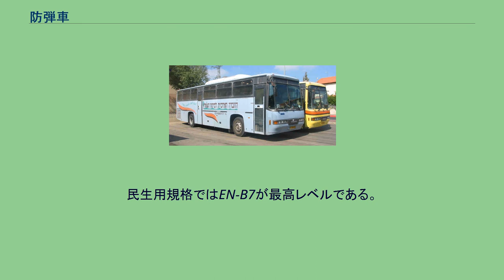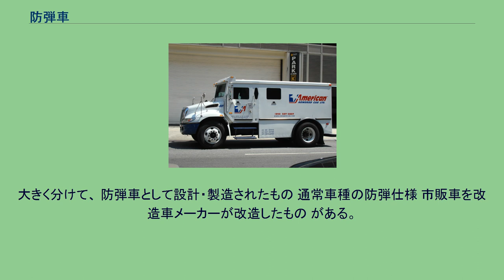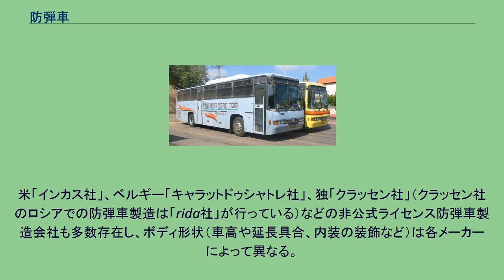防弾車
装甲_(車両)
アメリカ大統領専用車 内閣総理大臣専用車 イスラエルの防弾スクールバス アメリカの貴重品輸送車 日本の警察車両「小型警備車」 ポーランドの警察用BTR-60（軍用車両の警察仕様） 防弾車（ぼうだんしゃ）は、銃弾の貫通を防ぐことができるよう設計された自動車である。
要人輸送に使用される防弾車の装甲は車体の内部に施されることが多い。
これは、要人が乗るのにふさわしい外観や内装を維持するという目的のほか、防弾車であることを知られると要人が乗っていると推測されて攻撃対象になる可能性があることや、その車両の有する防弾能力を超えた強力な火器（ロケットランチャーや重機関銃など）による攻撃を受ける可能性があるためである。
このため、外観はベース車両とほとんど同じものが多いうえ、防弾窓を開けることは控えられる。
これは非常に重いため、開閉は油圧で操作する。
現金輸送車などは、居住性より防護能力に重点を置いている。
一般の車両に比べて車重が重いため（通常車の約2-3倍の4-5トン）に加速が遅く、制動距離が伸びる。
防弾にはレベルがあり、民生防弾車の防弾レベルは通常欧州標準化委員会 (CEN) 規格で表される。
括弧内は相当するNIJ規格（防弾ベストなどに使われる）である。
民生用規格ではEN-B7が最高レベルである。
.50 BMGや14.5mmなどの弾薬を用いる対物ライフルや重機関銃などの攻撃に耐え得る防弾性能を持つ車両は、戦車など装甲車両に分類され、「防弾」と呼ばれるレベルを超えた存在である（装甲兵員輸送車の多くも、こうした火器への防御は完璧ではない）。
爆弾（特に地雷）への対策である防爆性能（可燃性液体、あるいは気体の存在する場所で使用される電気機器に求められる「爆発を防ぐ機能」としての防爆規格とは別のものである）は、防弾と部分的に重複するが、別の概念である。
レベルの低い防弾車では防爆性能がほとんどないものもあるほか、近年盛んに用いられるIEDなど車体底部（一般的に装甲が薄く脆弱である）を破壊する攻撃には、多くの装甲車両も無力である。
大きく分けて、 防弾車として設計・製造されたもの 通常車種の防弾仕様 市販車を改造車メーカーが改造したもの がある。
3の例として、日本ではスズキ・アルトを改造した軽自動車の防弾車（NIJ-IIIA）も過去にあった。
国際連合ではメーカーから市販車を購入し、国連人道支援物資備蓄庫のデポで改造している。
窓ガラスには、防弾ガラスを使用する。
フロントガラスは、日本では法律上合わせガラスを使用しなければならない。
防弾ガラスは一般のガラスに比べて非常に重いため、ドアの防弾ガラス用に強力パワーウインドウレギュレーターを装備している。
ドアの防弾ガラスを昇降させるために、電動小型油圧ユニットをドアの中に内蔵する場合もある。
ボディ部分には、特殊鋼やアラミド系繊維などを樹脂成形したものが使用される。
米「インカス社」、ベルギー「キャラットドゥシャトレ社」、独「クラッセン社」（クラッセン社のロシアでの防弾車製造は「rida社」が行っている）などの非公式ライセンス防弾車製造会社も多数存在し、ボディ形状（車高や延長具合、内装の装飾など）は各メーカーによって異なる。